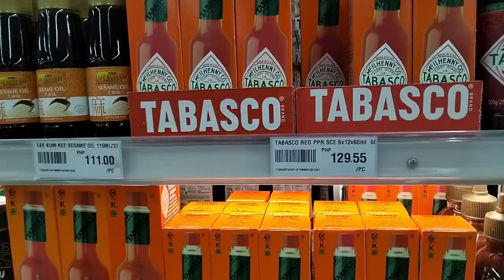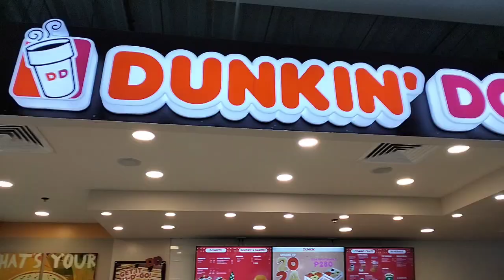Minnie at the Metro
Minnie and I go shopping for food and snacks at the Metro.